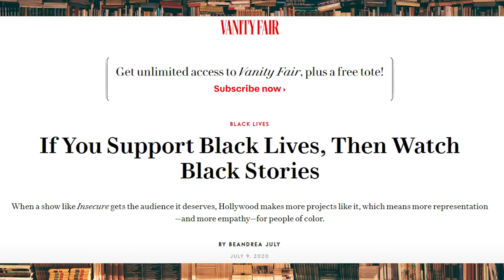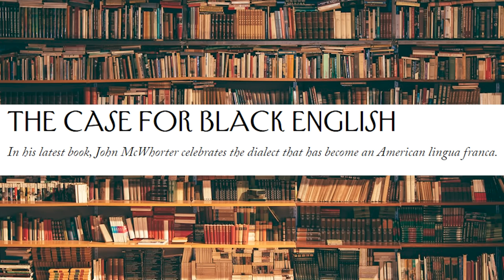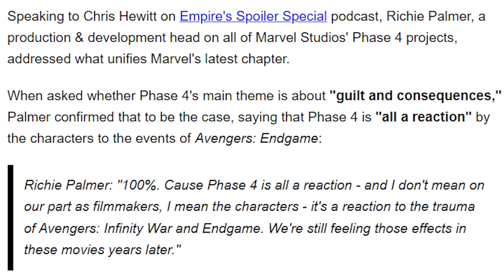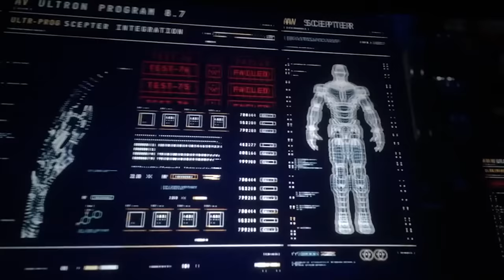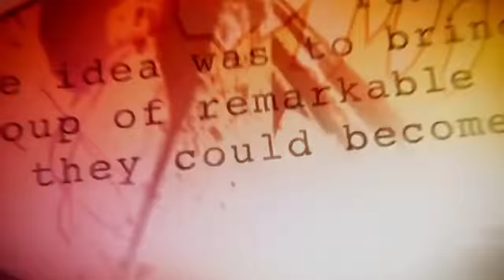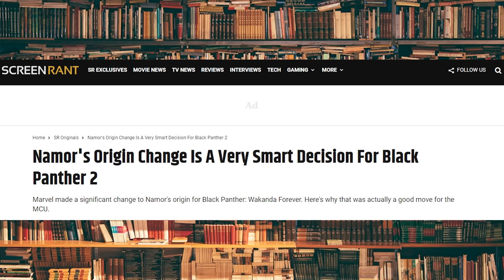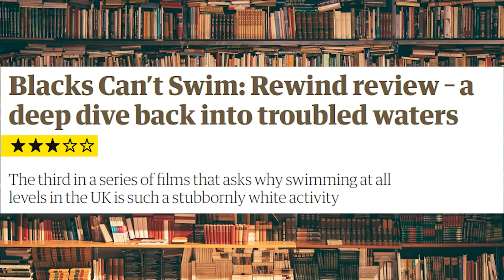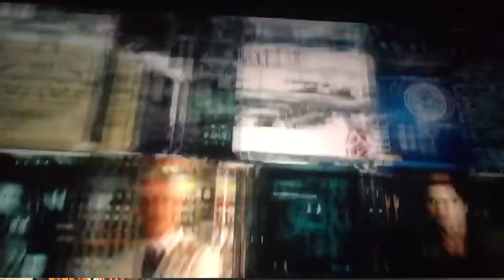Wakanda Forever - It's a Terrible Mess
If Black Panther 2: Wakanda Forever seems like a more serious film than Thor: Love and Thunder or Multiverse of Madness, it's only because they stuck a funeral on the end. A memorial to Chadwick Boseman only sometimes interrupts the circus. The writing is the usual MCU mix of nonsense and silliness.